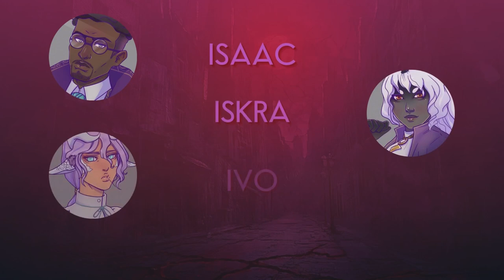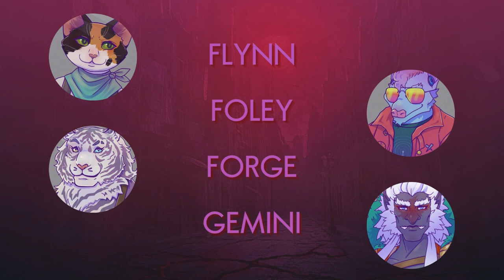Dream Warriors: Ep. 18 | Troika! | Chronicles of Lockstitch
Dream Warriors Episode 18: Keep your hands, feet, eyes, and nostalgia inside the carriage at all times and try not to think of the Ship of Theseus as you make your way through the streets of The Folded City.

Starring: Quet, Simmons, Catori,  Terralore and Patagon!

TODAY'S INDIE SYSTEM: Troika!

The Adventures of Lockstitch is a persistent living-world tabletop roleplaying live stream
Currently Accepting Cadets! Join our Crew Today!